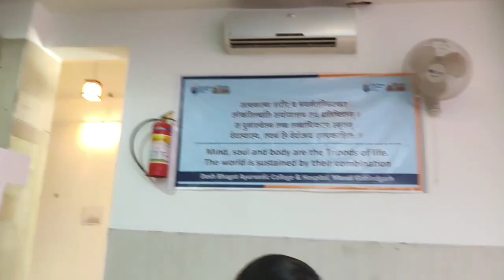Fashion fest👗| 2022 💞 | Desh bhagat university🎓 | Ramp walk 👣